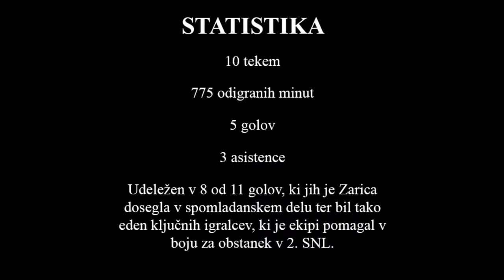Anel Hajrić 2015/16 [Highlighted]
Goli, asistence in akcije Anela Hajrića. 20-letni nogometaš je v spomladanskem delu sezone 2015/16 igral za NK Zarico iz Kranja.

[Označen s puščico v videu]

SONGS:
Jim Yosef - Flash
Laetho - Rain